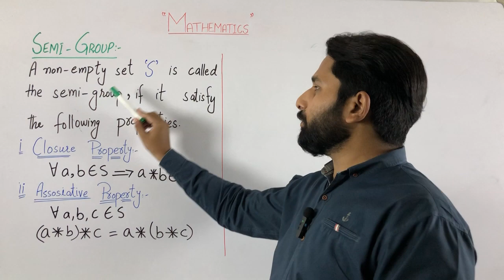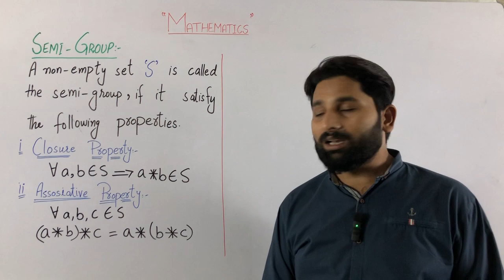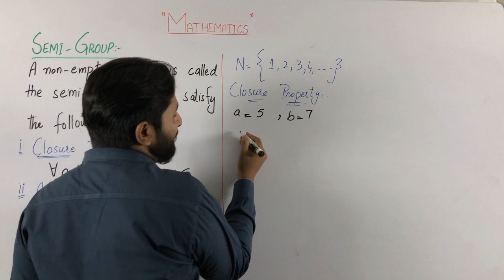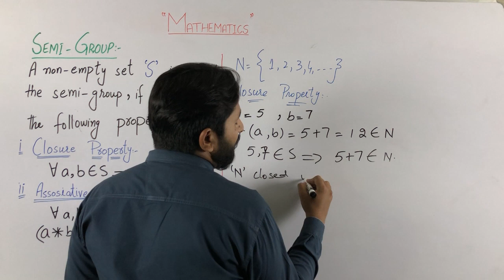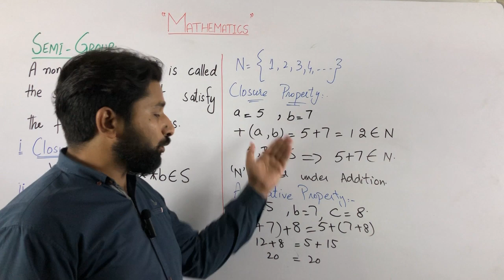Semi Group in Urdu/Hindi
Video Description:

In this video, we delve into the fascinating concept of semigroups in mathematics. Semigroups are algebraic structures that offer valuable insights into the properties and behavior of binary operations.

In this comprehensive tutorial, we explore the concept of a semigroup, which is a set equipped with an associative binary operation. We explain how semigroups serve as a foundation for studying more complex algebraic structures such as groups and rings. Through clear explanations and illustrative examples, we demonstrate the fundamental properties of semigroups, including closure and associativity.

Furthermore, we delve into the applications of semigroups in various mathematical fields, such as abstract algebra, automata theory, and formal languages. Semigroups play a crucial role in understanding the behavior of transformations, compositions, and operations in diverse mathematical systems.

Whether you're a student seeking a solid foundation in semigroup theory or a math enthusiast looking to deepen your mathematical knowledge, this video is a valuable resource. Join us as we unravel the intricacies of semigroups and explore their applications in different mathematical disciplines.

Let's dive into the fascinating world of semigroups together!